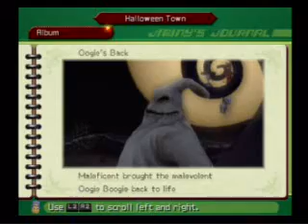wt kingdom hearts 2 part 64